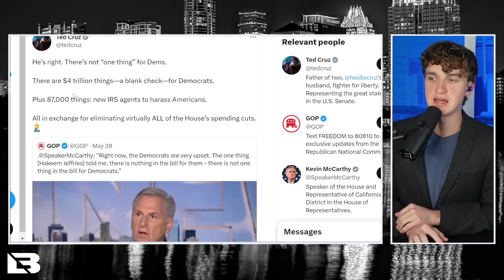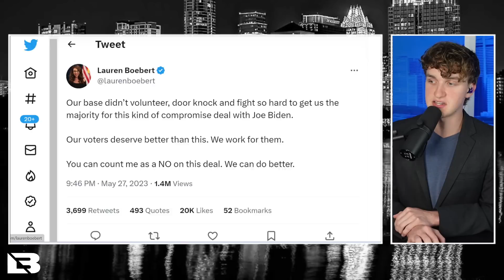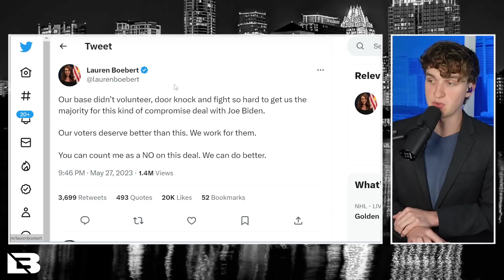Republicans DIVIDED Over Debt Ceiling Agreement!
Republican lawmakers are divided over the debt ceiling agreement reached between President Joe Biden and Speaker Kevin McCarthy.